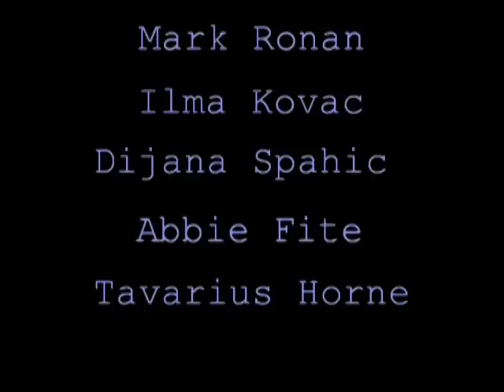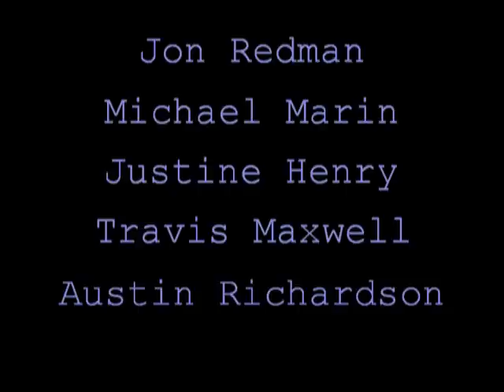Season Finale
(Copyright. All Star Weekend "Not your birthday")